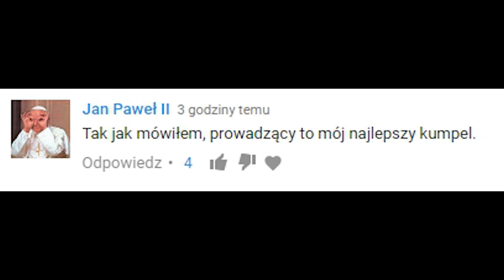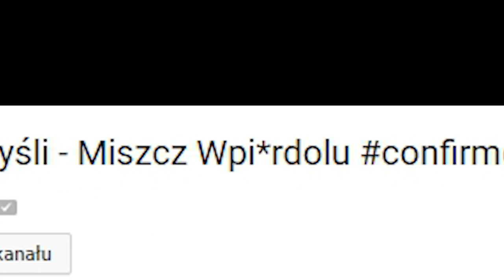#280 Tymczasem - OVERPOW PODSUMOWAŁ XAYOO